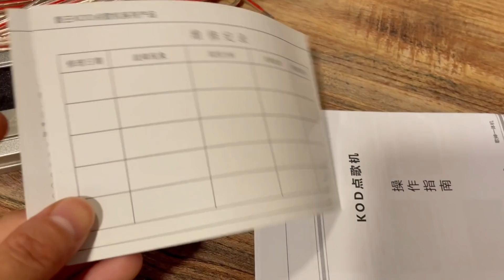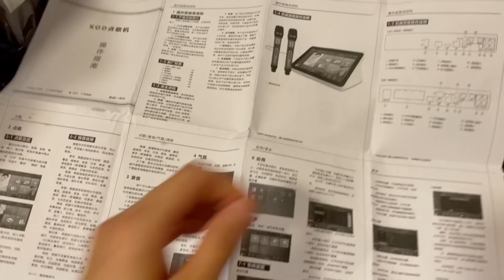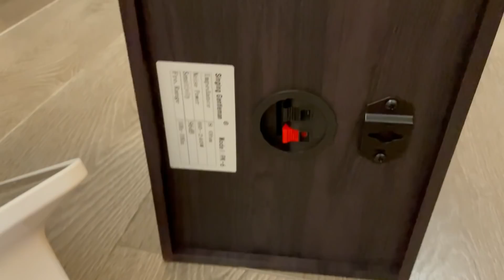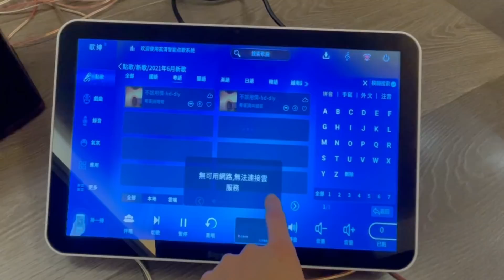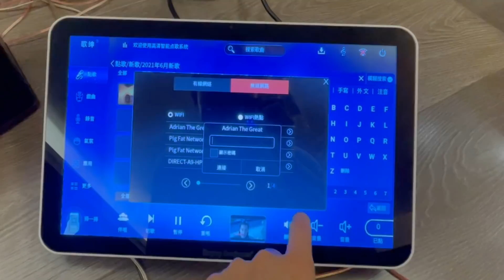淘寶開箱 🥳暑假新玩意🎤🎊